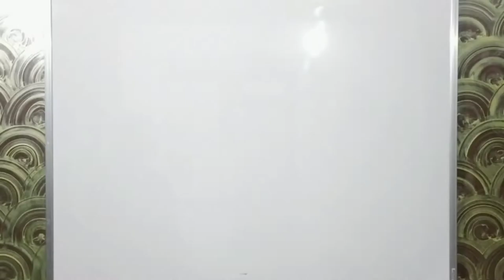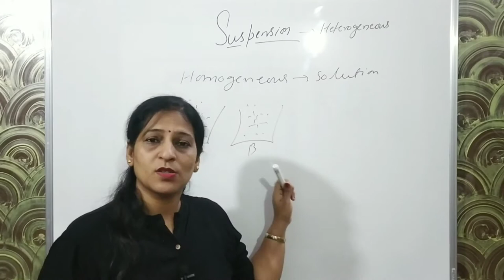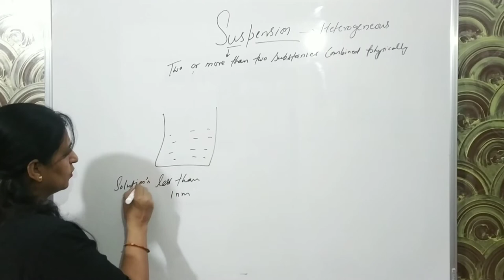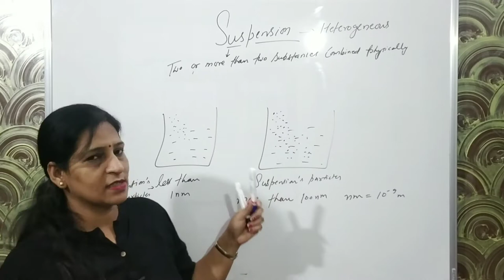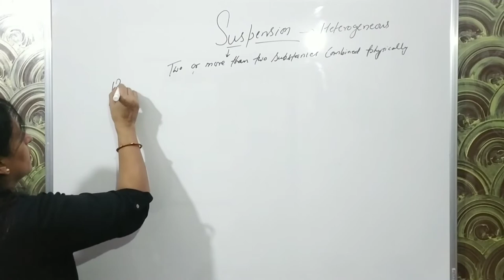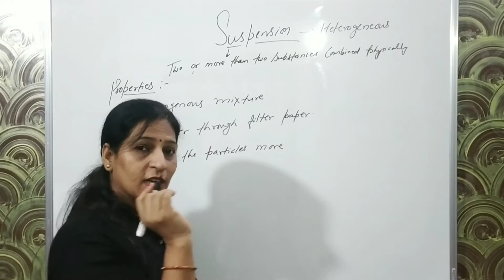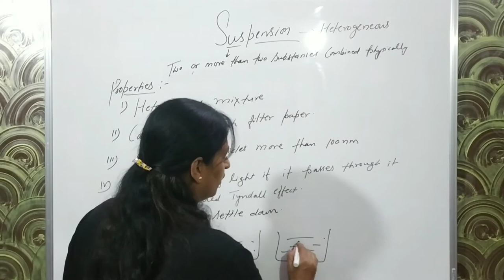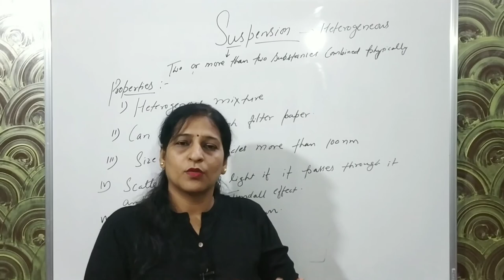Is Matter Around Us Pure? 06 | Suspension | Early NEET Preparations | Bio mam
• About BIO ma'am : A qualified teacher who believes that every student can be a topper !